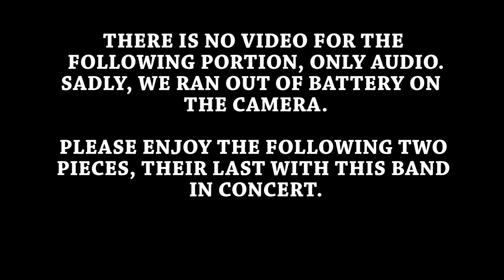118 Jazz Ensemble Spaghetti Dinner Jazz Jam PART V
Video on first part  but the second half is AUDIO ONLY!

My camera battery ran out, sorry, folks!